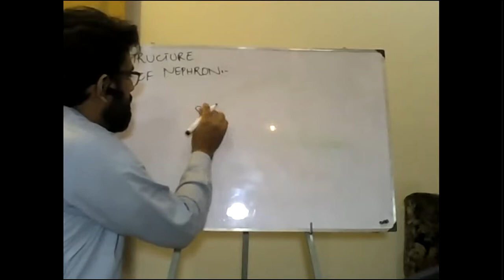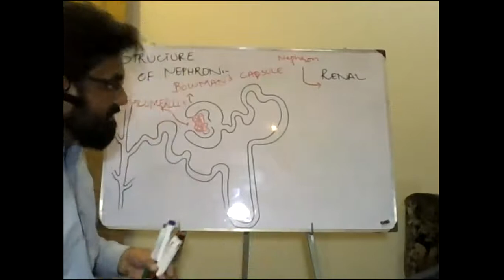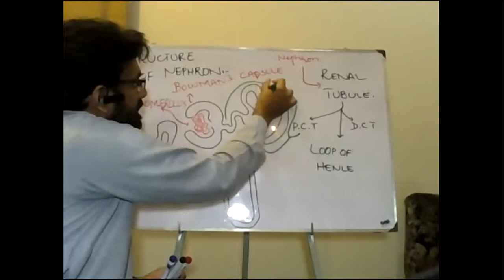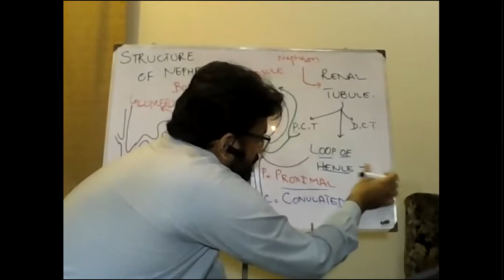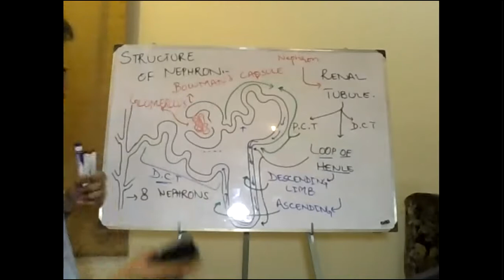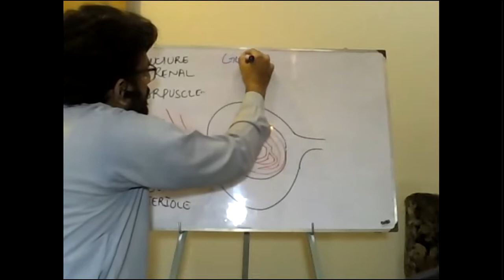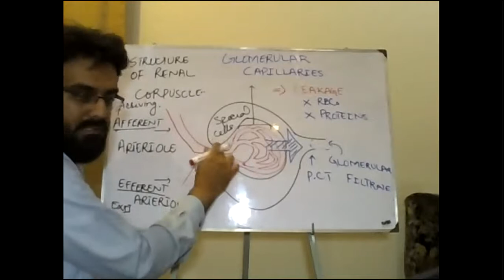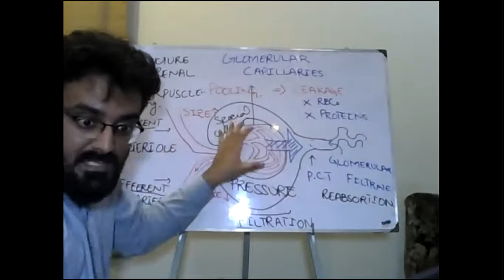Lec# 13 Ch# 15 2nd year Biology: Structure of Nephron